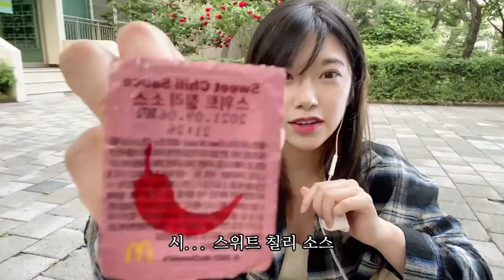BTS라구요? 맥도날드 신메뉴 먹방! | 홍콩진상 유리조아 Yurijoa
맥도날드에 BTS 세트가 생겼다고 해서 얼른 먹으러 가봤어요
근데 포토카드가 없어...ㅠㅠ

[Music Copyright]

1. Banjo Short - Audionautix